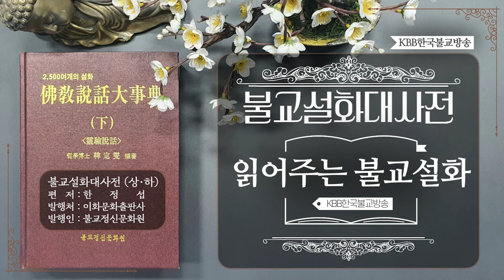불교설화 - 도의선사가 만난 보살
“불교설화대사전”은 각종 대장경과 여러 책자들 가운데 불교 관련 설화들만 간추려 정리한 것입니다. 어려운 불교를 친근하고 친숙하게 만나는 불교 설화 이야기를 바탕으로 작은 깨달음을 얻어 바른 삶을 실천하고 이로운 삶을 사는 불자가 되시길 바랍니다.